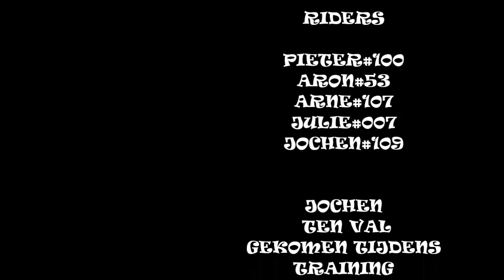FL CUP HALLE